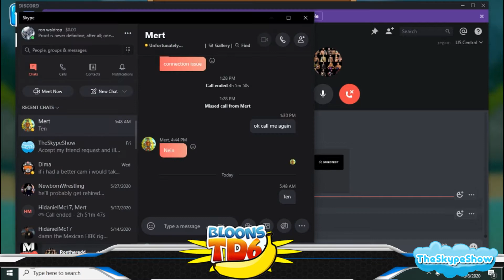TheSkypeShow: BTD6 - DIE!!!!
1.st Outro Song: Dreamer by. Kelly Donovan & Axl 'yung Axe' Campbell
2ed Outro Song:
Song : Random
Artist : MertBanana
3rd Outro Song:
Track: Random

Check Out these Lovely People they are also great friends and i believe they need love!